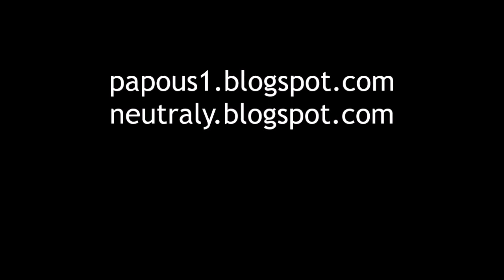Peacock na DC zámku, 1.7.2021